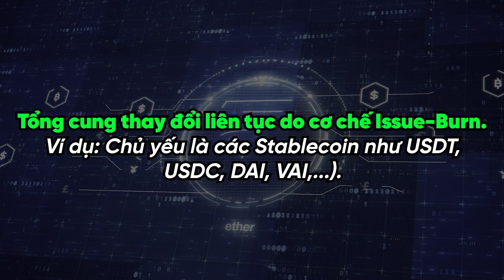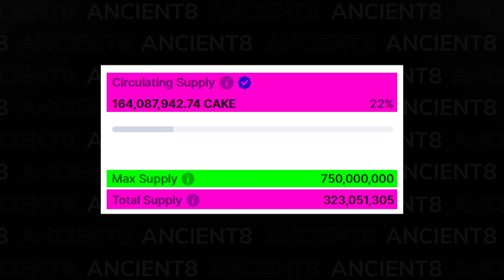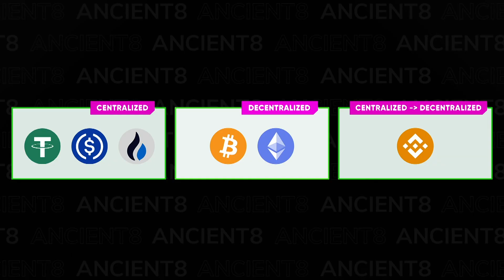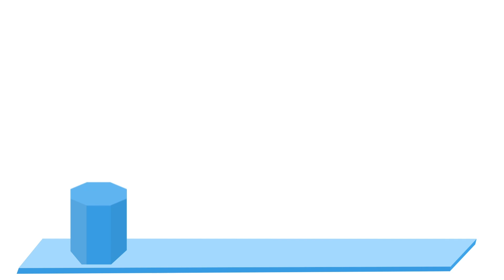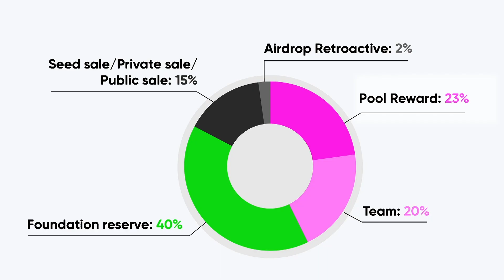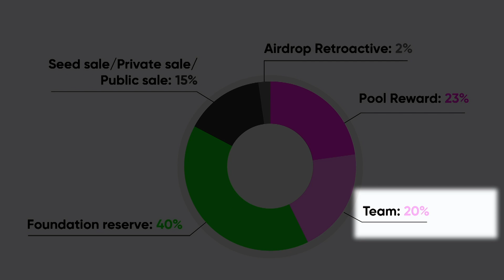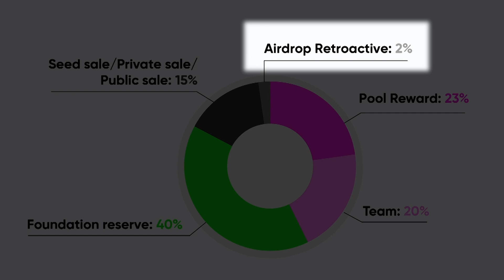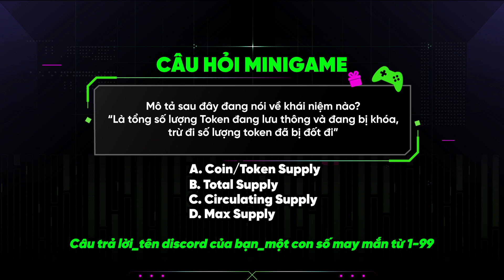Cách đánh giá dự án GameFi - Phần 3 - TOKENOMICS | GameFi 101 - Ep04 | Ancient8 Academy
Hẳn là các bạn đã từng ít nhất 1 lần bắt gặp thuật ngữ Tokenomics trong khi tìm hiểu về GameFi rồi đúng không? Vậy các bạn đã thực sự hiểu Tokenomics là gì chưa? Tầm quan trọng cũng như các yếu tố có trong Tokenomics là gì? Cùng Henry tìm hiểu ngay trong video hôm nay nhé!